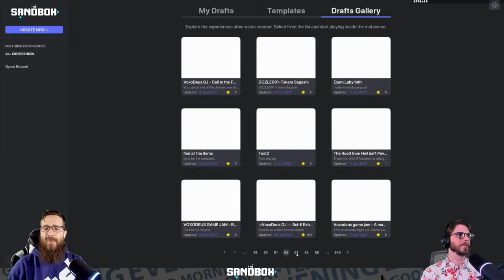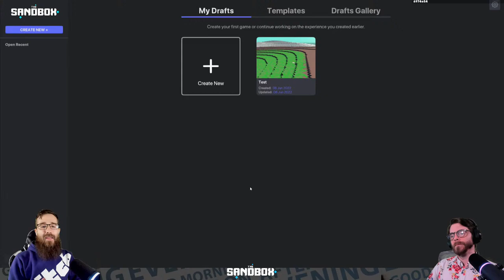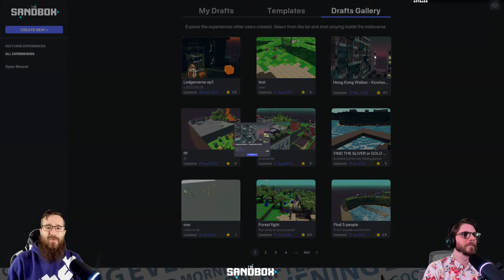The Sandbox GMAE Show 8/1 - Call to the Forbidden Far, News and More with @TheVisionEx and @RadC…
Watch Joseph Madding (@TheVisionEx), PandaPops, and Alex Florez (@KamiSawZe) play The Sandbox Alpha and teach you everything you need to know about The Sandbox Metaverse, VoxEdit, and The Sandbox Game Maker!

Anyone can build 3D games for free. No coding required. Contribute to a vast metaverse, filled with amazing creations and experiences.

➡️ DOWNLOAD VOXEDIT 3D VOXEL ART NFT CREATION SOFTWARE FREE The leading software that allows you to create, rig, and animate your own voxel-based NFTs. Sell them on The Sandbox's marketplace and discover a new world.